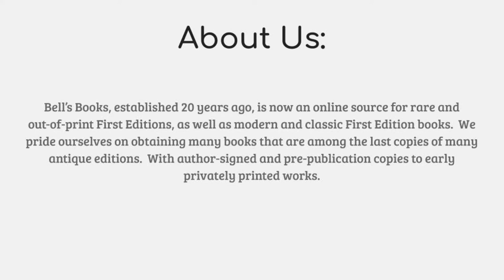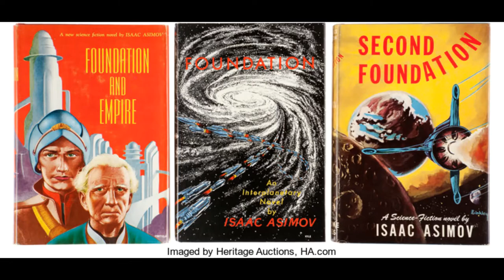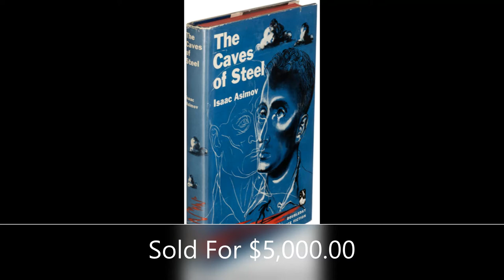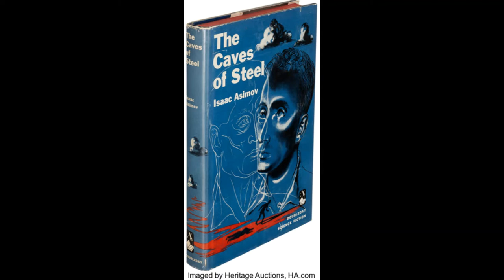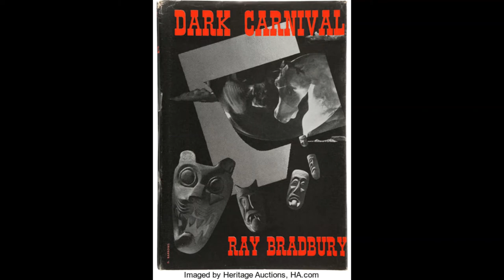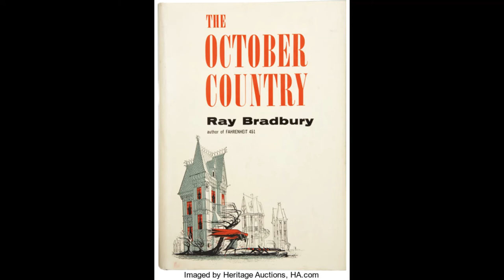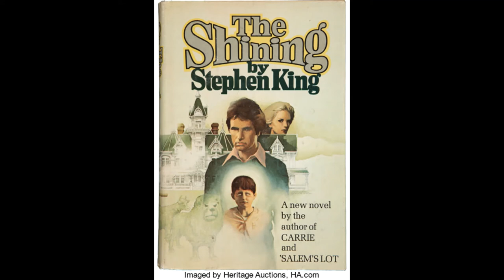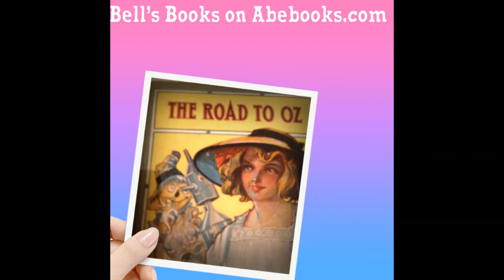Science Fiction Books Are Worth some Serious Money!! Do You Have One Of These Books?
This video is full of fun facts and the latest sale prices for some of your favorite science fiction books!  You may be shocked-do you have one?!